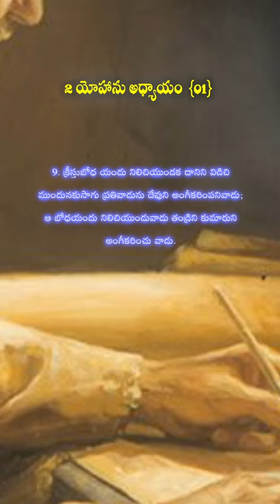Whoever transgresses || Youtube shorts 236